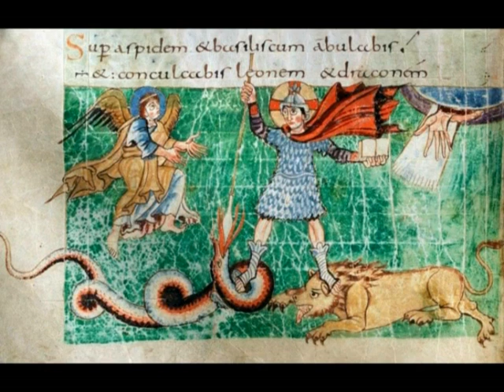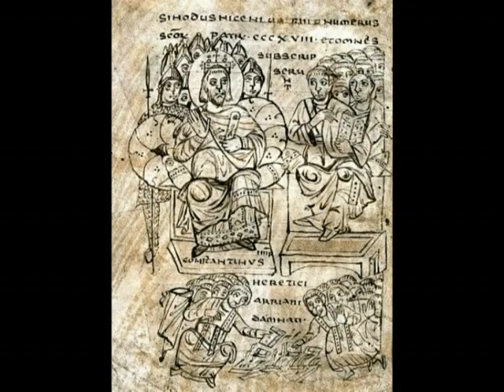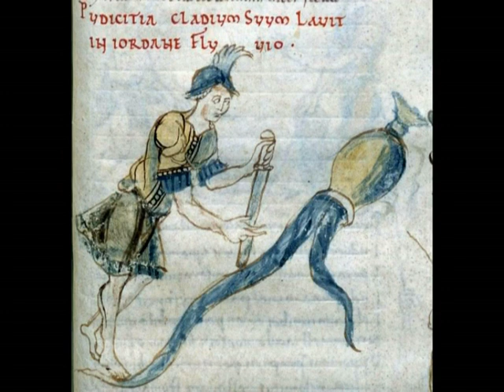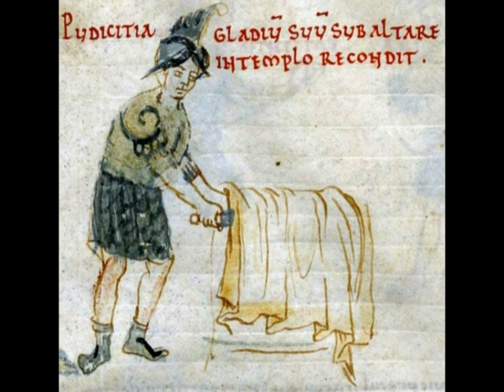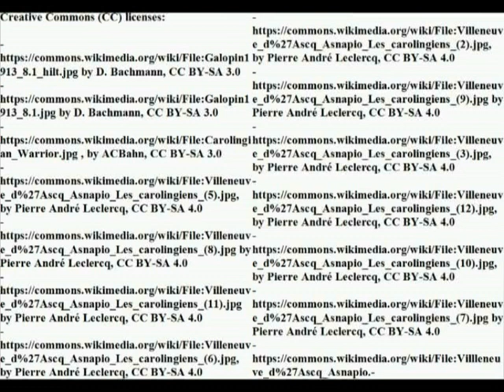Western Frankish-Lotharingian wars: the sieges of Épernay, Rheims, Laon and Chièvremont (922)